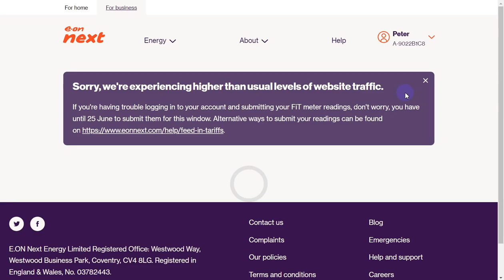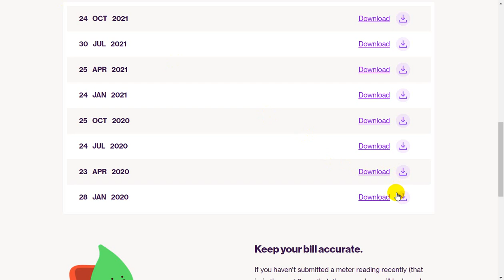Not able to download feed in tariff statements from EON Next website.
What happens when I try and download my FIT statements from EONNext website

Computer says NO! Some bad coding there I think